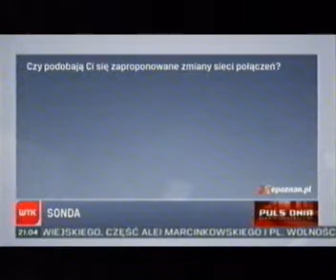D1 WTK Zmiana komunikacji na Franowie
Materiały - "Puls Dnia" Telewizji WTK sp. z o.o.

Zgodnie z decyzję Telewizji WTK sp. z o.o. z dnia 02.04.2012r. Rada Osiedla Chartowo uzyskała zgodę na umieszczenie powyższego materiału filmowego na kanale Youtube "RadaChartowo" oraz na stronie internetowej
Informacje prezentowane przez Radę Chartowo służą wyłącznie celom informacyjnym.
Wszelkie prawa zastrzeżone. Materiał ten jest ograniczony prawami autorskimi oraz innymi prawami i nie może być kopiowany, publikowany i rozprowadzany w żadnej formie bez zgody właściciela.